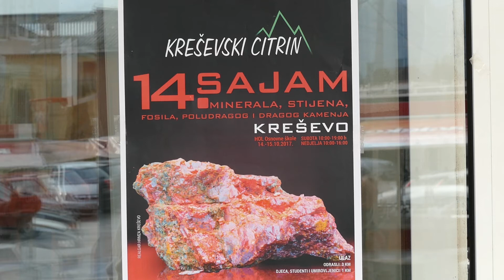Otvoren 14. međunarodni sajam minerala i kristala u Kreševu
Danas je u Kreševu otvoren 14. međunarodni sajam minerala i kristala koji je okupio izlagače iz sedam europskih zemalja.Pored kristala i minerala na sajmu su se predstavili i proizvođači nakita. Sajam traje dva dana.Pogledajte video.